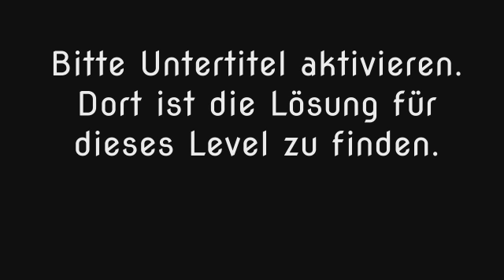Wort Guru - Level 155 (UPDATE: Februar 2019) - Lösung (Immer aktuell!)